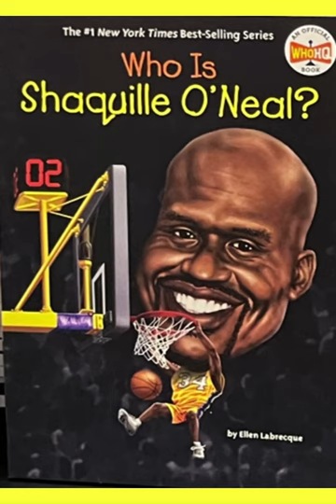Who is SHAQUILLE O'NEAL? FULL Audiobook!! Great Book!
The Cool Classroom wants to share a cool video on Who is Shaquille O'Neal? FULL Audiobook!
Who is Shaquille O'Neal? Entire Audiobook!
It was February 7 1993 and the Orlando Magic were playing the Phoenix Suns in the National Basketball Association NBA game. The NBA is a men's professional basketball league that plays in North America. The magic were only in their 4th season in the NBA. their game was being broadcast live on national television for the first time in franchise history while a sold out crowd of over 19,000 fans watched the game in the Sun’s America West Arena. Everybody was focused on rookie Shaquille O'Neal, the Magic’s 7 foot one, 300 pound center. Shack (pronounced shack) play basketball like a bulldozer. In a game filled with giants, Shaq was still taller and stronger than his opponents. Defenders who got in this way could end up on the floor, or in the third row!
“When he gets the ball under the basket, I pray he misses”, said Hakeem Olajuwon, another 7 foot tall NBA center. “He's so big and he can't be stopped.”
In the matchup against the Suns, super Shaq did not disappoint his fans. Less than three minutes into the game, he went up for a thundering 2 handed dunk. The “Shaq attack” did not just bring down the rim and the backboard: it also pulled down the entire basket structure, the rim and net, the six foot by three foot backboard, and the bar and post the backboard and rim were attached to onto the court. Players scattered out of the way to safety. No one had ever seen anything like it. No other player had ever had the strength and power to do something like that.
The game had to be delayed for 37 minutes as workers brought in a whole new basket replacement. Shaq stood on the sideline and smiled a giant 1000 Watt smile. He's a serious basketball player, but he knows how to have fun while playing the game, too.

Come back for this book translated in Portuguese and Spanish!